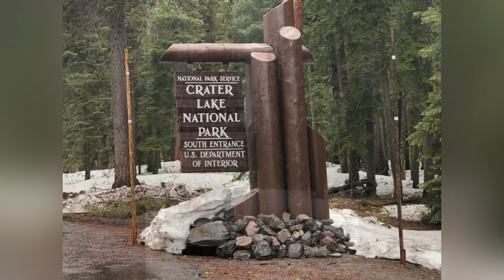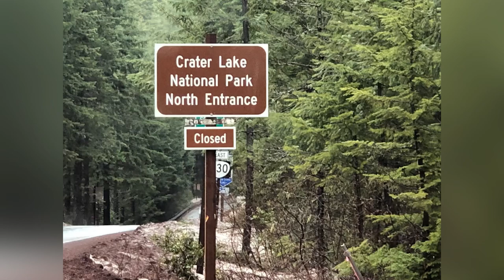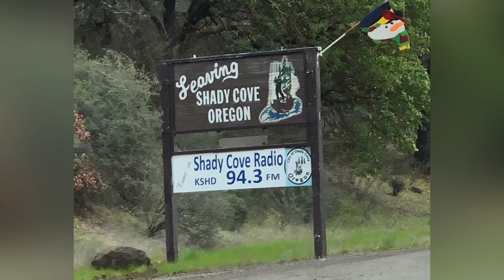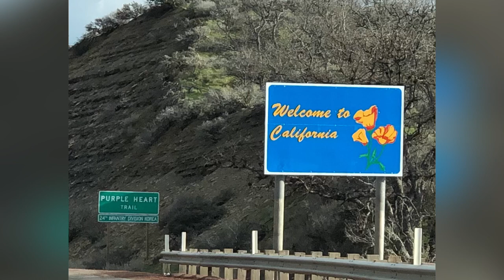To Yreka, CA from La Pine, OR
Yreka to La Pine in April 2019